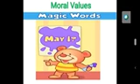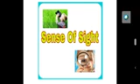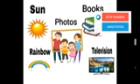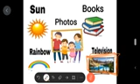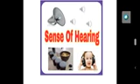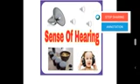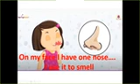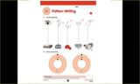Lkg theme video I 13.7.2020